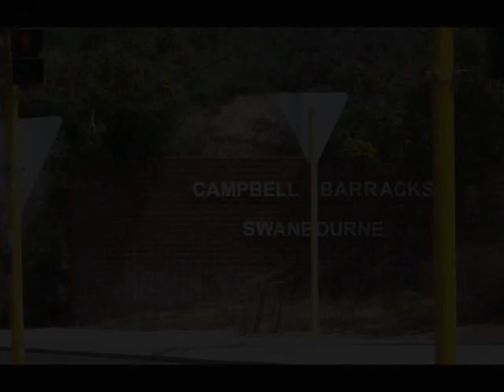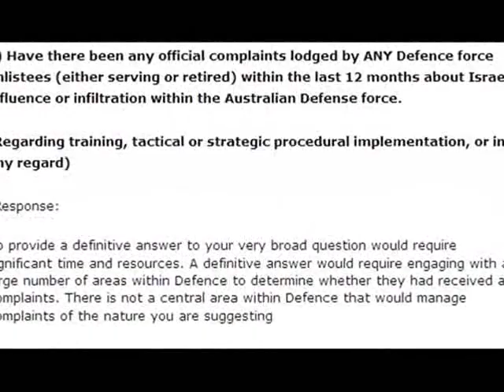Israeli spy ring in Australia EXPOSED Part 2 Jun 09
1. Phone call to Australian Media Liaison office about Israeli Ops in ADF. (Aust Def. Force)

2. Response from ADF

3. Eye Witness To the Hearing paints a picture of proceedings in an interview with Steve Johnson
Part 1 Interview with Mr Nexus.

Email of questions and answers to the Defence Dept Aust.

UNCLASSIFIED
Good afternoon Steve,

Please find attached the response to your questions.

For further information please email @defence.gov.au
Please can I get a basic confirmation that ANY Israelis (either civilian contractors or military) are :

1) Training teaching or otherwise lecturing in any way at the Campbell Barracks in Western Australia.

-Response

No

2) Associating and/or fraternising in any way with Australian SAS elite troops on or around Australian Army facilities.

-Response

Operational security is a culture well practiced and understood within Special Operations Command. Constraints are not placed on individuals personal associations, and individuals are trusted to manage their military and social interactions so that there is no conflict of interest.

3) Involved with the fitting of the Communications systems in the Collins class submarine.

-Response

No.

4) In anyway associated in the formation or implementation of Australian Defence force policies.

-Response:

The formation and implementation of Defence policy is largely driven by the principles and priorities set out in the Defence White Paper 2009. Consultation with international partners and other powers is limited to those matters in which we have a common interest.

5) Have there been any official complaints lodged by ANY Defence force enlistees (either serving or retired) within the last 12 months about Israeli influence or infiltration within the Australian Defense force.

(Regarding training, tactical or strategic procedural implementation, or in any regard)

-Response:

To provide a definitive answer to your very broad question would require significant time and resources. A definitive answer would require engaging with a large number of areas within Defence to determine whether they had received any complaints. There is not a central area within Defence that would manage complaints of the nature you are suggesting